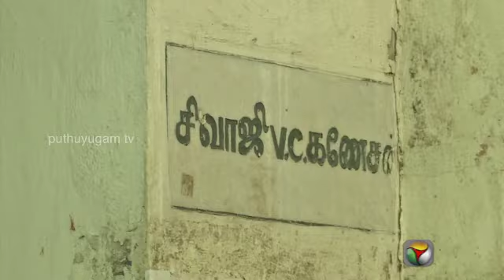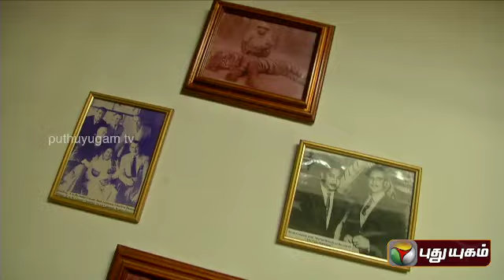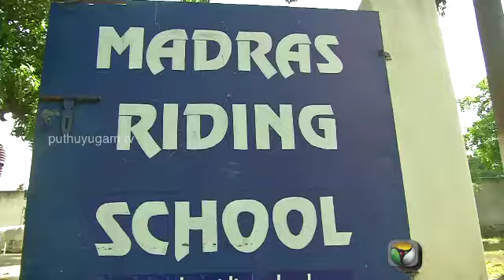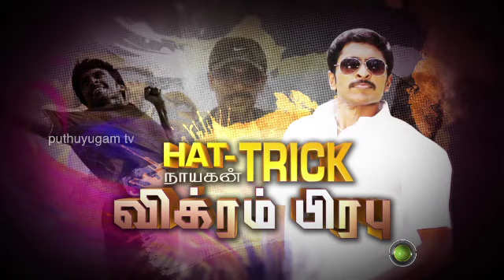Vikram Prabhu Hat Trick SPL Part -1 (15-08-2014)